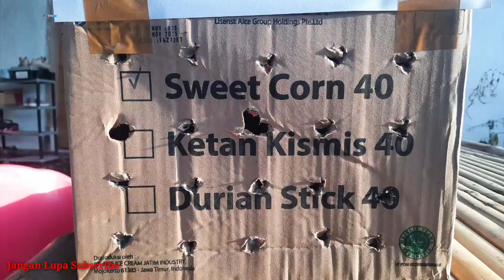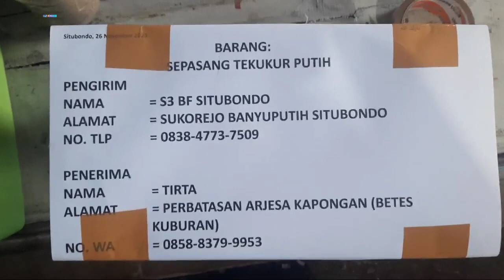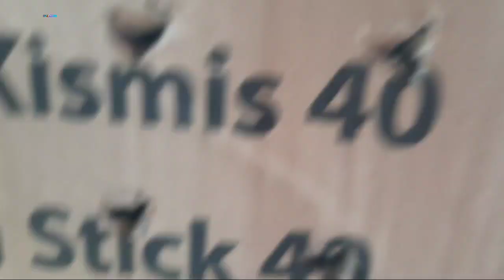Tekukur Putih Naik Angkot 😍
aneka ragam warna cantik tekukur di Indonesia sangat menarik perhatian para pecinta burung anggungan.